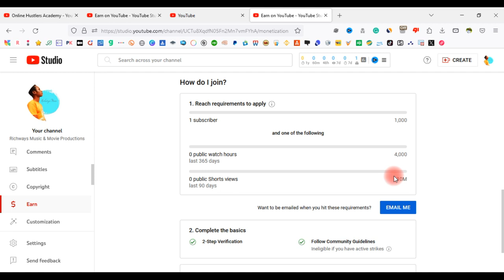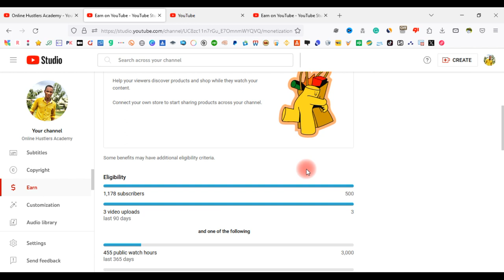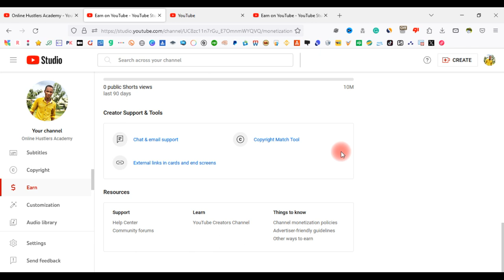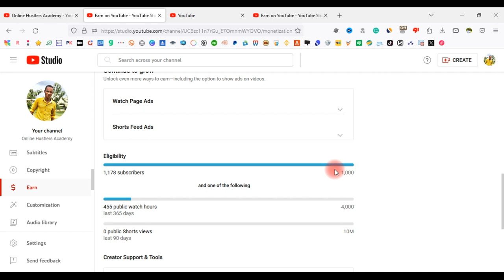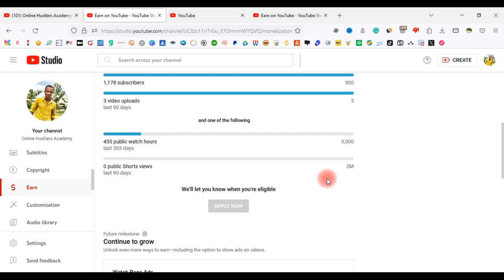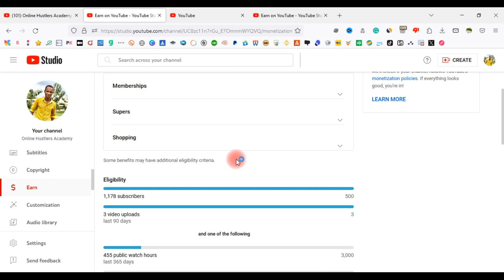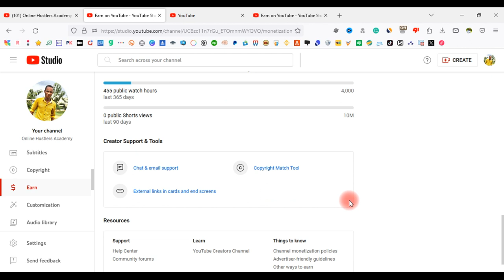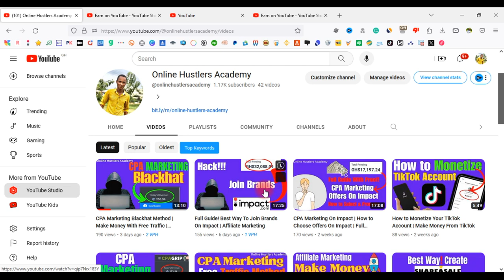New YouTube Monetization Policy Explained - 500 Subscribers & 3000 Watch Hours Requirement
Description:
🚀 Welcome to Online Hustlers Academy! In this video, we break down the latest YouTube monetization policy updates that every aspiring content creator needs to know about.

📈 As of October 4th, 2023, YouTube has implemented a new threshold for monetization on its platform. To start earning money from your YouTube channel, you now need to have a minimum of 500 subscribers and accumulate at least 3000 watch hours in the past 12 months.

💰 Monetization is a significant milestone for content creators, as it allows you to earn revenue from ads, channel memberships, merchandise shelves, and more. We'll discuss the implications of these new requirements and share tips on how to achieve them faster.

🔑 Key points covered in this video:
- Strategies to grow your channel and reach the monetization threshold.
- The benefits of becoming a YouTube partner and earning money from your content.

🎯 Whether you're a beginner looking to start your YouTube journey or an experienced creator aiming to adapt to these changes, this video will provide you with valuable insights and actionable tips to reach your monetization goals.

👍 If you found this information helpful, please don't forget to give this video a thumbs up, subscribe to our channel, and hit the notification bell to stay updated on our latest content.

💬 We love hearing from our community! Share your thoughts, questions, and experiences in the comments section below. Let's support each other on our YouTube journeys!